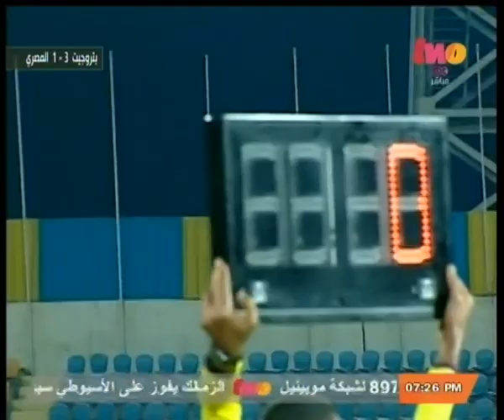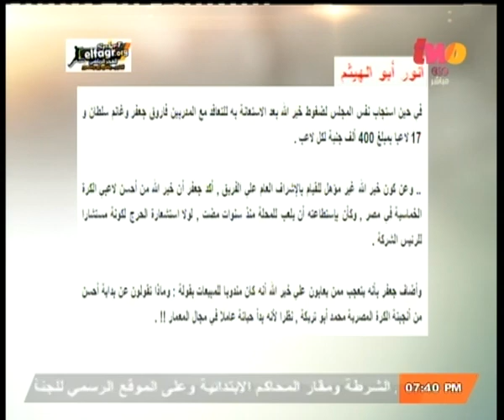الملعب | الاستوديو التحليلي لمباراة بتروجيت و المصري في الدوري العام الممتاز 2014/2015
ضيوف الحلقة
الكابتن / أيمن يونس
الكابتن / خالد بيبو